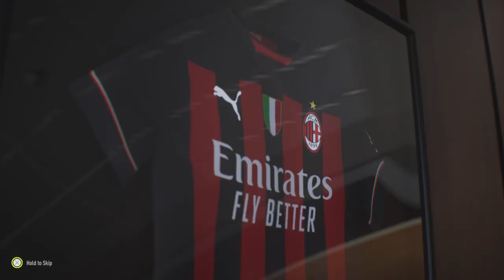Fifa 23 AC Milan Career Mode/The beginning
The rise of Milan